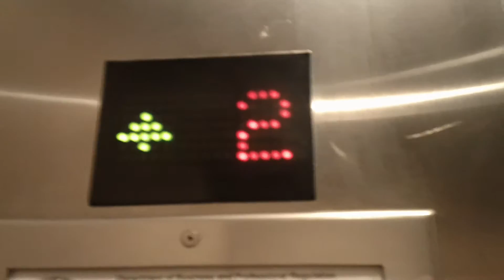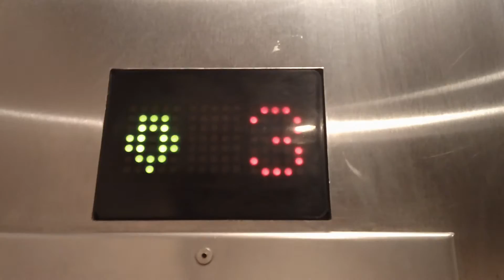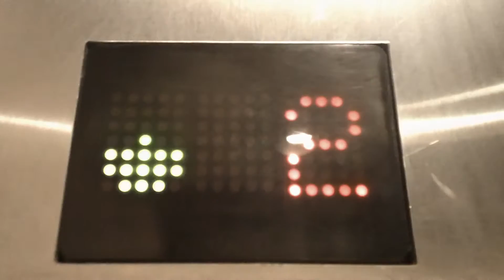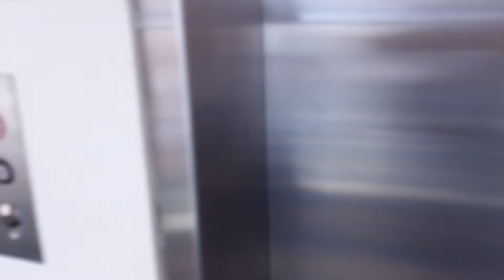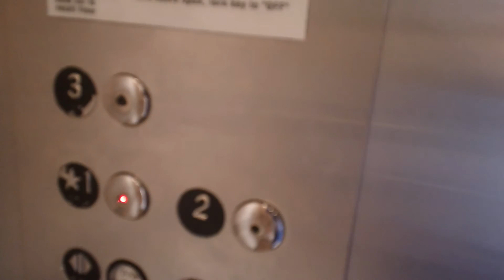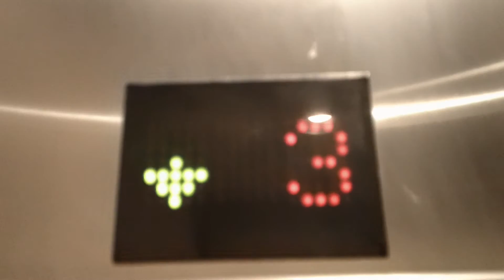Another Talking Mowrey Vandalik S06 Hydraulic Elevator at PGA Commons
This elevator is similar to the one near Remax, except the fixtures are different and adds up one floor. Strange that the call station on the first floor has a button with a blue LED light! The overall rating for this elevator is an Eagle (the last one is better)! That's all for Mowrey elevators for now; I will show more soon.